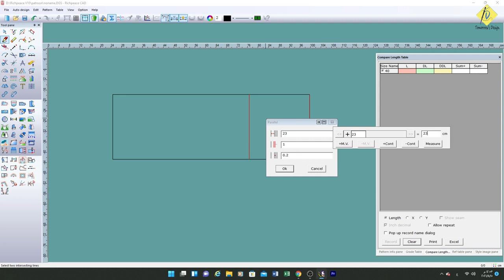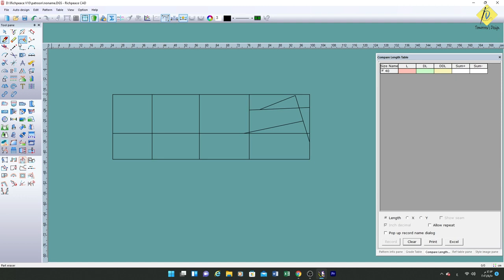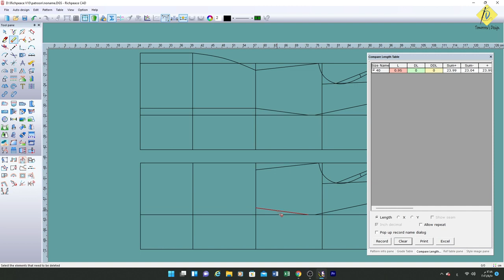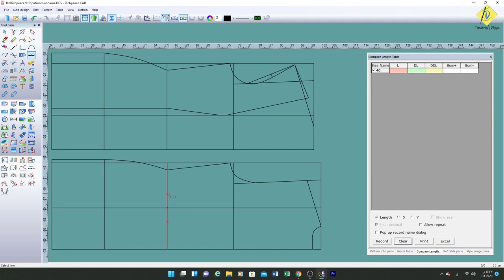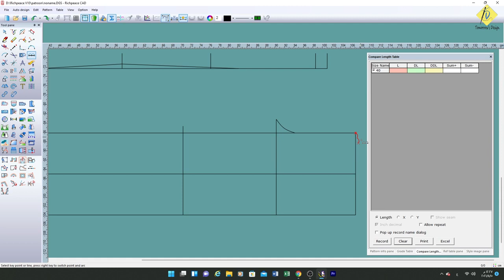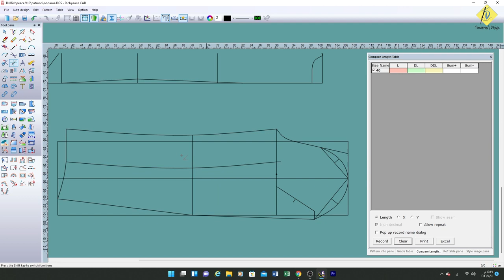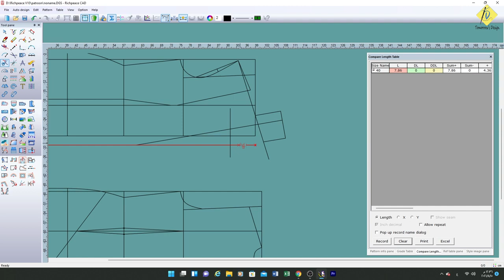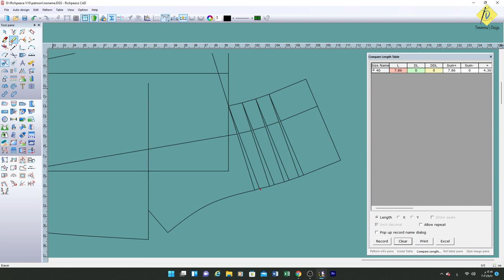فيديو جديد انشاء جاكيت الجزء الاول على برنامج RICHPEACE CAD V10